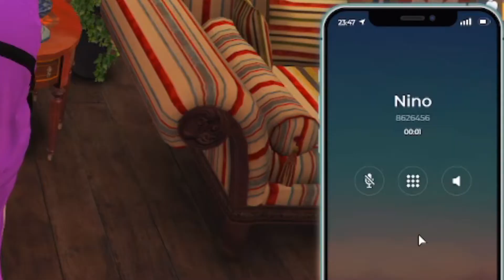Ist Er Ein Faker ? (BerlinCity) - GTA Roleplay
In diesem Video siehst du wie ein Kollege ein anderen Verprügelt, ich auf dem Faker treffe, einen Polizist schlafen lege und ein alt bekannter auf BerlinCity eingereist ist.

FiveM BerlinCity
GTA Roleplay